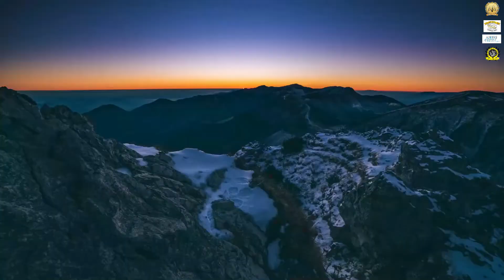LANGKAH PENTING SELEPAS TANAM RAMBUT | BEST HAIR TRANSPLANT IN MALAYSIA | MALAYSIA BOOK OF RECORDS